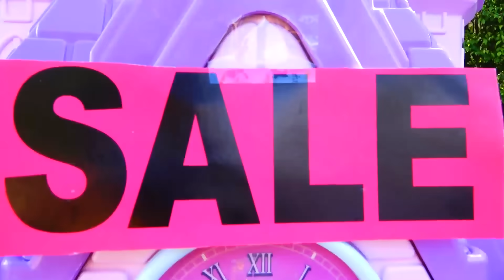Влад и Никита играют с детскими игрушечными домиками | Подборка видео для детей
Коллекция видео, в которых Влад и Никита играют с детскими игрушечными домиками и другими игрушками.